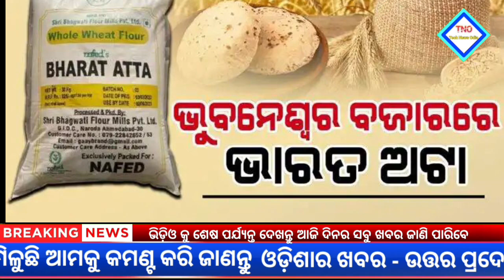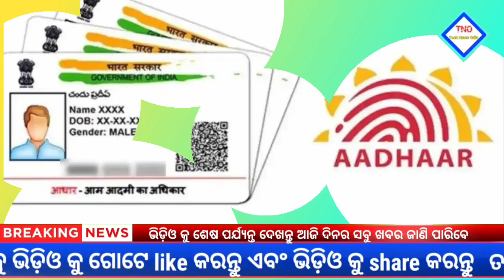Today's morning news odisha 24 November 2023 /kalia yojana money/aawas plus/nyc gov job/Top10news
.NOTICE.

                      Jay Jagannath

sbi pension fund scheme | airtel postpaid connection | oil barrel price today | kisan registration | 10 safety rules on road | skill development schemes in india | pixel 4a flipkart | kalia yojana 3rd phase money transfer date | aws lightsail | blogging business ideas | pm housing scheme rural | odia khabar | kisan yojana | odisha breaking news | kalia yojana | amazon gst registration | sarkari naukri latest job | kalia yojana today news | kalia yojana new list | kalia yojana latest news | kisan registration | biju pakka ghar online apply | kotak mahindra bank zero balance account rules | sbi credit
| sbi site
| online sbi fastag | home credit pay emi | Smile Odisha today news | Odisha today morning news | Today breaking news | food security card
| ration card kyc | adhar verification online |
e adhar | labour card insurance details | e_shram card
| e shram uan number check | 500 rupee | currency strength
| gbpusd news | Pm Kisan Yojana begu update | Headlines news |
neet nta | nissan deals
| nissan car deals | upi passbook | hrms in railway |
e train | intercity bus booking | naveen patnaik news today | odisha to day news | to day news odisha | insurance | morning news today | sbi retirement mutual fund
| sbi pension plan | airtel prepaid to postpaid |
airtel postpaid number | petrol price today |
cng pump near me | kisan registration online | education |  upstox app earn money online | upstox app earn money | upstox app refer and earn | mantri house |
pm home loan scheme online apply | amazon gst
sarkari naukri for diploma in electrical | engineering | News7 Odia | Rourkela news | kisan registration online
| upagriculture pm kisan | biju pakka ghar list | rbi new guidelines for nbfc |
canara bank rules and regulations | fastag online sbi | sbi pension account |
sbi life retire smart | home loan emi |
bridge loan | buffalo farm | lic tech term | milking a cow |
lic guaranteed return plan | upstox app odia | naveen patnaik today news | odisha tv | smart card status check online | nsdl pan card agency |
pan card agents near me | sbi account adhar link | labour card insurance | e shram card app download |
e shram card app | xe money transfer | Today morning news | Heavy to heavy rain in Odisha | Kalia Yojana big update | hdfc term insurance |
tata aia | term insurance | jee nta | nissan offers | railway hrms |
intercity bus service | airtel choose your number | government schemes for women's |
aws full form | home loan pradhan mantri awas yojana eligibility | today's morning news odisha/24 November 2023/heavy to heavy rain/odisha news today/odisha samachar |
pensionseva sbi |
pension seva sbi | airtel registration | airtel new number
petrol oil | online kisan registration | Odisha News |24 November 2023|Today Morning news |kalia yojana money| upstox app earn money online | aws regions | promotion ideas for small business | pradhan mantri awas yojana lic  | mba sarkari naukri |
sarkari naukri for diploma civil engineer | online kisan registration |
samman nidhi registration | rbi guidelines for nbfc |
nbfc guidelines rbi | sbi official website | bridging finance |
icici home loan interest rate | trading apps | share market | earn money | loans | odia news | lic e term plan |
buy lic tech term plan | mera ration login |
online ration | esign pan card | adhar link with bank account sbi | labour insurance card | today odisha gold price | odisha latest news | bus company |
nissan exchange offer | magic bus | odisha news | heavy rain in odisha | ajira odia news | lipun news today |
tneb bill | electricity bill |
light bill | google maps 3d online
upcl bill | Oxford, Cambridge | BSNL | fastest internet in the world